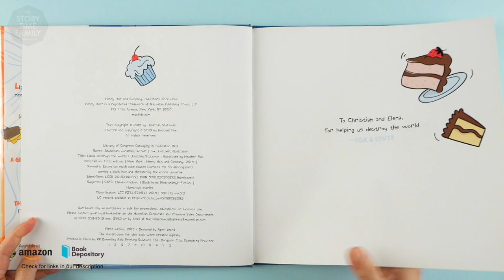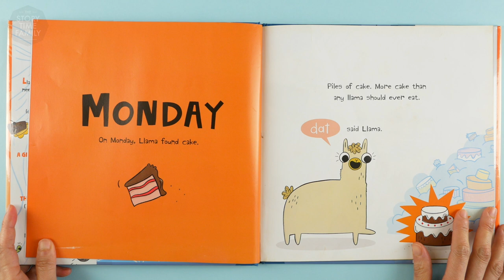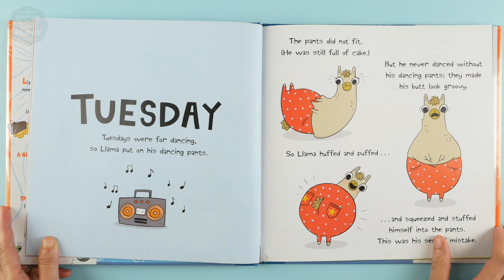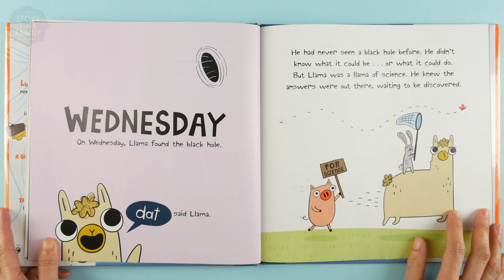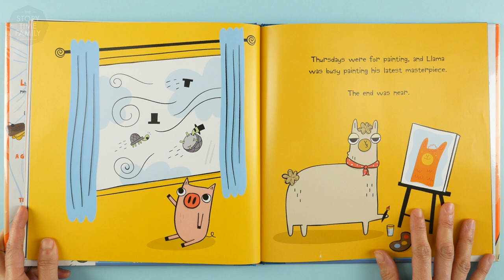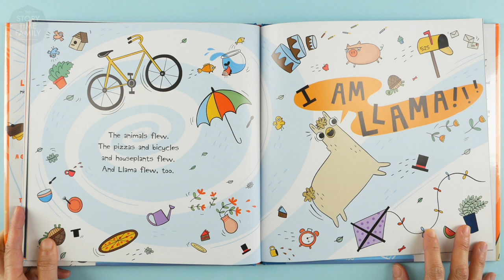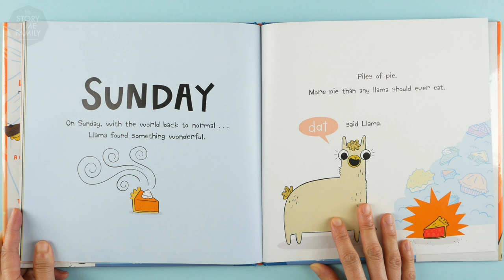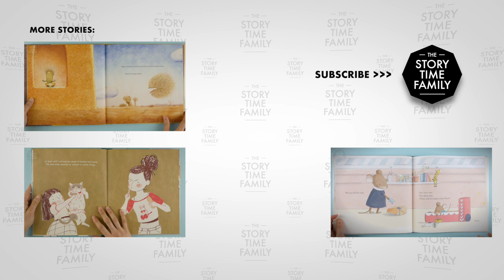Llama Destroys the World | A perfect week of cakes and many snacks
Llama was set for the perfect week, until he found cake, lots of cakes on Monday and ate it all. On Tuesday he could not fit into his dancing pants, but he squeezed into it anyway and ripped it. The rip was so epic that it tore open a black hole on Wednesday. But as the whole world is getting sucked into the black hole, Llama makes a bologna sandwich. Will the world survive the black hole?

Llama Destroys the World by Jonathan Stutzman and illustrated by Heather Fox is available on both Amazon and Book Depository